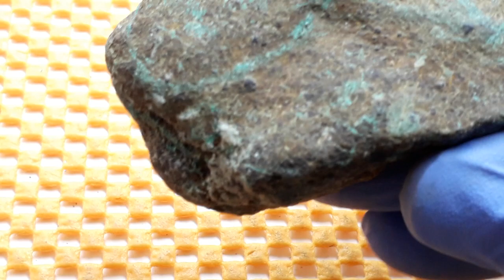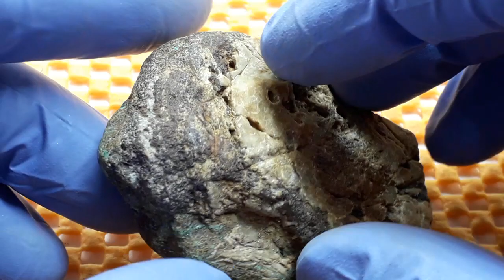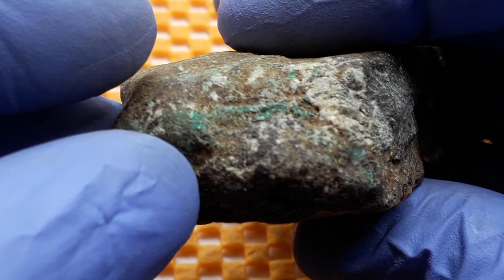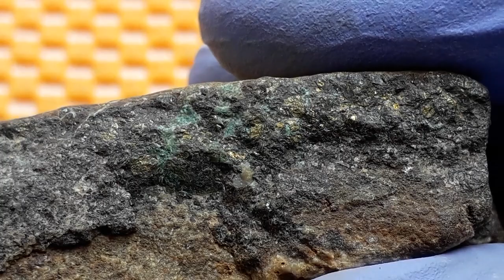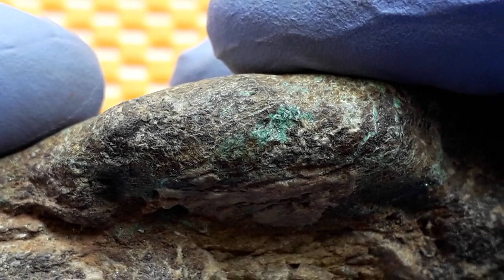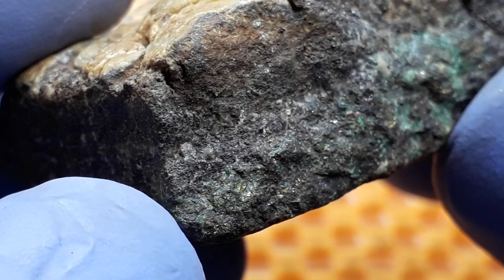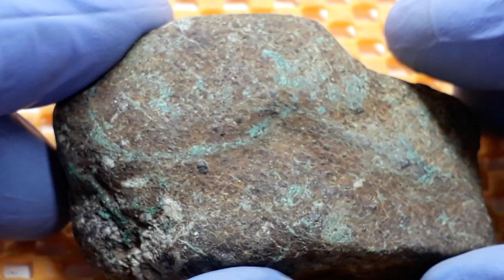شاهد حجر الزمرد وطريقة معرفته وماهي نوعية هذا الحجر لتترك الفرصة لتفوتك See the emerald stone and ho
موضوع اليوم هوى عند حجر الزمرد وهادهي الصخور التي
تحتوي على الزمرد الأخضر الخام ولدي نريد أن نقدم
له هدا الفيديو الرائع بحيت تعد احجر الزمرد الاكتر انتشارا
بين الناس لا يعرفون عنه اية شيئ سوا لونها ولهادة قررنة
نحن صاحب قناة الأحجار الكريمة ان نقدم ملخص خاص
 عن هدا الحجر الرائع.
ونشكر جميع الاخوان والأخوات الدين ساهموا
 في تطوير القناة
                                    وشكرا جزيلا لكم